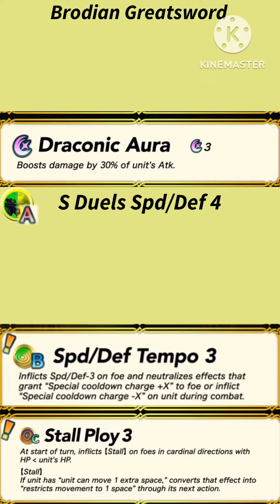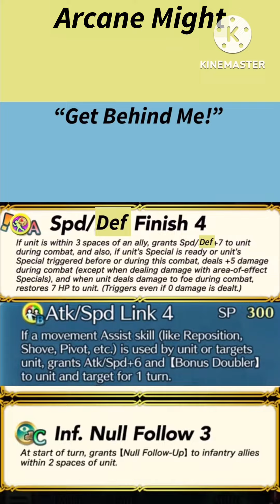[YTP] FEH - New Heroes & Rearmed Alcryst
I made a new heroes trailer with characters from Brodia from Fire Emblem Engage. Alcryst is the rearmed hero and Yunaka is the 4-star hero